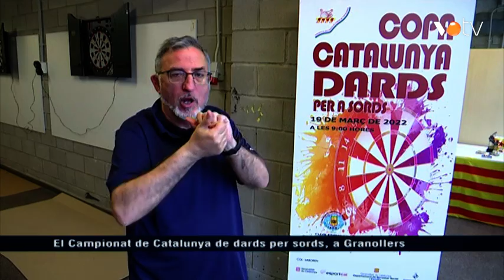VOTV - El Campionat de Catalunya de dards per sords, a Granollers